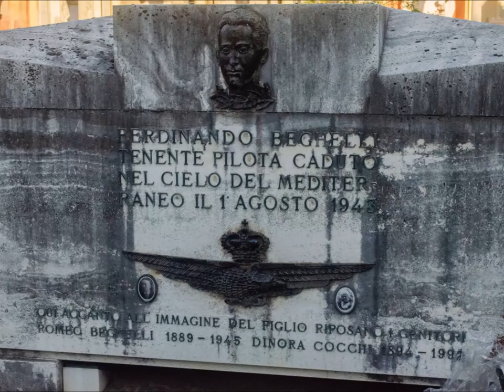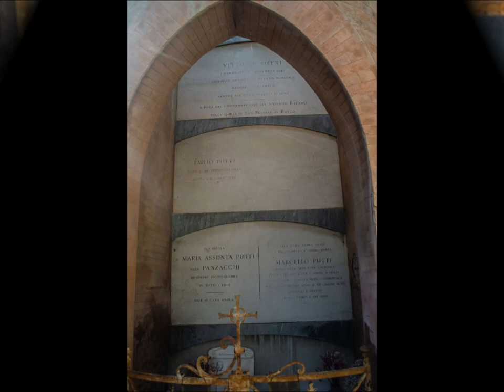Certosa di Bologna VIII e ultima parte